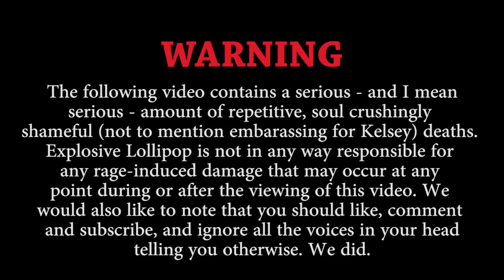Shovel Knight - Part 4 - You Might Wanna Skip This One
Shovel Knight gets the best of Kelsey this time around. And again. And again.